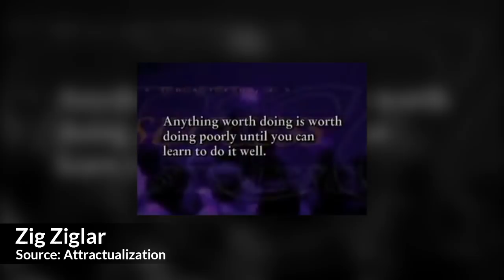"QUITTING is NOT In My VOCABULARY!" - Robert Kiyosaki (@theRealKiyosaki)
✎ Good morning, Believe Nation! Evan here. Today’s message is powerful: don't quit. We've got insights from Robert Kiyosaki, who shares how his experiences in war taught him resilience and the importance of never quitting. He emphasizes that most people quit too soon on their ideas and projects. This message is vital for entrepreneurs who often give up when they face financial struggles or rejections.

However, there's a flip side. Sometimes, people hang on too long to something they're no longer passionate about, whether it’s a business or a relationship. The key is to know where your heart is. If you still have passion for your project, you need to keep going. If the fire inside you is still burning, it’s worth the struggle. Many successful people, including myself, have faced numerous rejections and failures but kept going because of our passion.

On the other hand, if you’ve lost the passion, it might be time to quit. It’s essential to recognize when something is no longer serving you or making you happy. Hanging on to a passionless project can be detrimental. Listen to your heart and assess your feelings towards your work. Remember, your passion is the fuel for your success. Much love, and see you tomorrow for another shot of espresso!

★ BOOKS ★
• 254 Confidence

Much love,
Evan